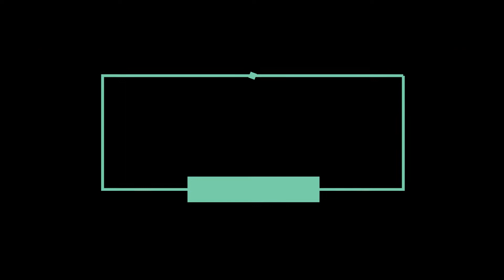Grupo Robson de Ginástica - É HORA DO SHOW [Coreografia Online]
Coreografia criada totalmente à distância por alguns e nossos integrantes, para participação no festongymnusp : 1° Festival online GYMNUSP!

Integrantes:
- Anna Raíssa
- Julia Gabriela
- Valentina Oliveira
- Arthur Carvalho
- Bianca Carvalho
- Giulia Diaz
- Lucas Oliveira
- Paloma Pires
- Pâmela Pires